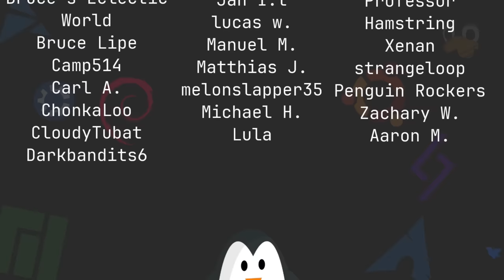Is Linux Too Nerdy?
Today I talk about whether or not you can use Linux only with GUI tools or do you have to learn the command line?